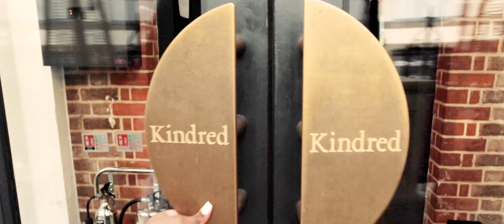Lounge Ldn Brunch